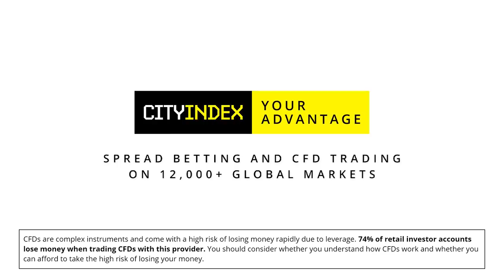Timing is everything - 20 seconds